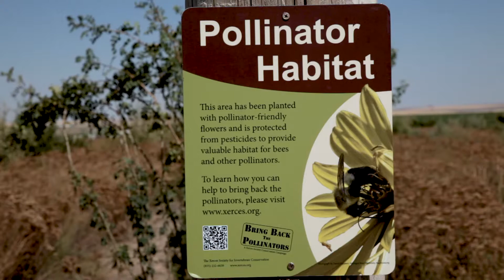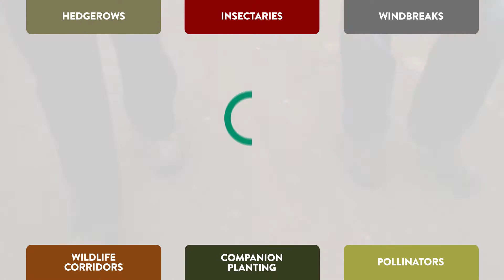Habitat and Biodiversity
The USDA’s Natural Resources Conservation Service can help organic farmers work with nature instead of against it, building and conserving vital habitat for pollinators, beneficial insects, and wildlife.
Conservation plantings such as field borders, hedgerows, and riparian buffers can help protect water and soil resources and provide wildlife and pollinator habitat. These may also harbor natural enemies of pests and intercept pesticide and GMO pollen drift from neighboring non-organic farms.
Wildlife corridors and wildlife-friendly fences maintain connectivity for wide-ranging wildlife, such as deer and predators, and keep them away from crops. Structures like owl and bat boxes create places for beneficial wildlife that reduce pests.

NRCS can also provide assistance with biodiversity practices that include stream habitat restoration, tree and shrub establishment, wetland wildlife habitat management, prairie restoration, multispecies native perennials for biomass and wildlife habitat, riparian buffers, terrestrial and aquatic wildlife habitat, and prescribed grazing management.
NRCS not only helps to create wildlife habitat on a farm-by-farm basis, but the agency also targets at-risk species on a landscape scale. Through Working Lands for Wildlife, NRCS works with partners and landowners to conserve targeted species in specific areas, realizing that many farmers and ranchers working together can make a difference.

A production of the Lexicon of Sustainability
Producer - Laura Howard-Gayeton
Writer/Director - Douglas Gayeton
Editor/Animator - Pier Giorgio Provenzano